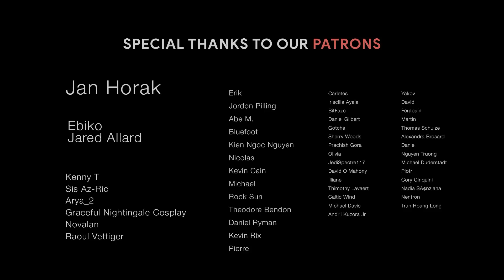SUCH A HEROINE | Epic Action Hybrid Battle Music by Atom Music Audio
Tracklist:
00:00 Boundless
02:16 Harlequin
04:41 Fight Fire With Fire
06:12 Such a Heroine
09:25 Kill Zone
11:29 Dominate